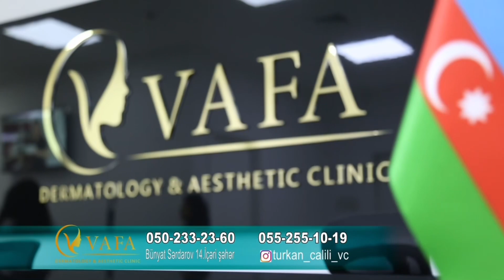Ülviyyənin təqdimatında Türkan Cəlilova yanlış dolğular barəsində bizi bilgiləndirir